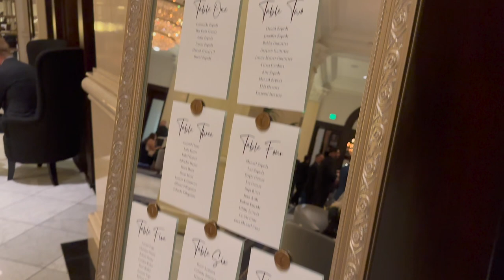US Grant | Wedding Photographer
Welcome to a celebration of timeless elegance and romance at the historic US Grant Hotel! Step into a world of luxury and sophistication as Carlsbad Photography invites you to experience the magic of a wedding day in one of San Diego's most iconic landmarks.

Nestled in the heart of downtown San Diego, the US Grant Hotel exudes grandeur and charm, providing the perfect backdrop for your love story to unfold. From the opulent ballrooms adorned with crystal chandeliers to the exquisite architectural details that adorn every corner, every aspect of this legendary venue is steeped in history and elegance.

Our team at Carlsbad Photography is dedicated to capturing the essence of your special day with grace and artistry. Whether you're exchanging vows beneath the gilded ceilings of the ballroom or stealing a quiet moment together in the hotel's picturesque courtyard, we'll be there to document every precious moment with precision and creativity.

With a keen eye for detail and a passion for storytelling, we strive to create images that not only capture the beauty of the day but also the emotions and connections that make it truly unforgettable.

Join us on this journey of love and celebration at the US Grant Hotel and let us transform your wedding day dreams into timeless memories. to learn more about our services and to book your consultation today. Together, let's create magic in the heart of San Diego's most iconic venue.